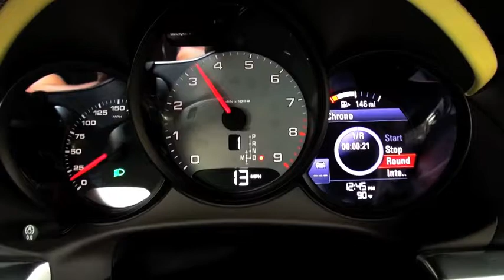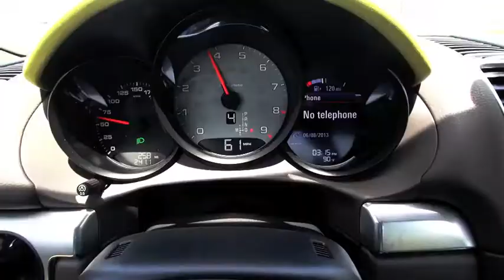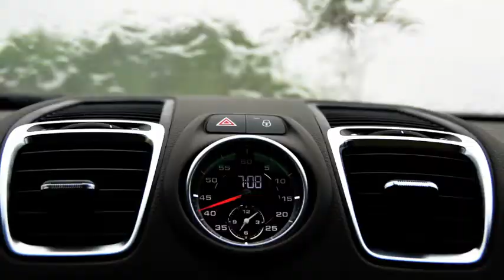2013 Porsche Cayman S drive around Miami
2013 Porsche Cayman S drive around Miami. Miami AAA Arena, Miami Design District, Wynwood, Downtown Miami, Bayside, Miami Beach